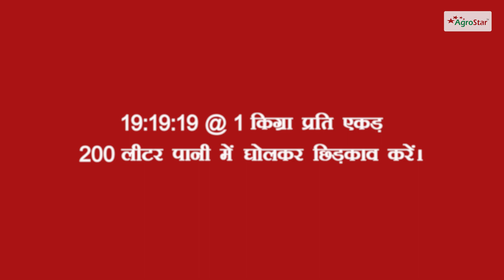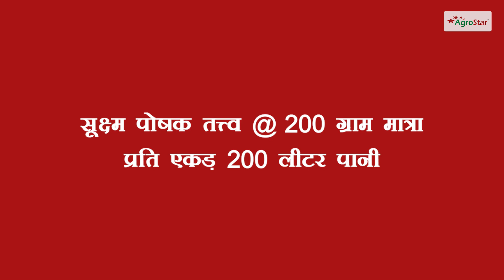लहसुन में पोषक तत्व प्रबंधन! Garlic Nutrient Management.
किसान भाइयों लहसुन हमारी ऐसी फसल है जो प्रति दिन घरों में प्रयोग में लायी जाती है तथा इसकी खेती भी हमारे लिए बहुत ही फायदेमंद है। आज के इस वीडियो में हम इसकी खेती में कौन-कौन से खाद तथा उर्वरक कब, कैसे तथा कितनी मात्रा में प्रयोग करें इसके बारे में जानेंगें। तो प्रिय किसान भाइयों इसकी पूरी जानकारी के लिए वीडियो को अंत तक देखें।

आज ही एग्रोस्टार एप डाउनलोड करें! क्लिक

किसान भाइयों आपको इस वीडियो में दी गई जानकारी उपयोगी लगी, और आप इसी तरह की महत्वपूर्ण जानकारीयों के बारे में जानना चाहते हैं, तो इसके लिए हमारे चैनल को लाइक, शेयर और सब्सक्राइब जरूर करें।